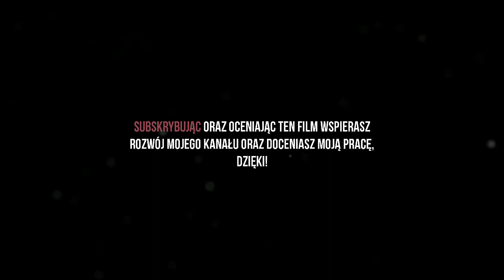30# Gothic: Edycja Rozszerzona - WYŚCIG Z CZASEM!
Szaleni szkodnicy? Umierający myśliwy i uczeń Cavalorna? Walka z opętanymi członkami? W sumie w kolonii karnej wygląda to na codzienność :D Dzisiaj mimo, iż nie dzieje się zbyt dużo jest zaiste intensywnie :D